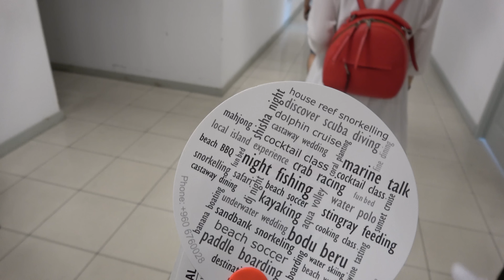Мальдивы. 99% Людей Боятся Этого! Подводный Мир. Ночная Рыбалка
Участвуйте в проекте “Кудаблин? Тудаблин!” от OneTwoTrip и отправлятесь хоть на край света.

А пока ждете ответа, можно самим отправиться в поездку с OneTwoTrip (есть отели, авиа и ж/д билеты – всё в одном месте и по выгодным ценам!). А чтобы было интереснее - вот помокод KONDRASHOV (скидка на первую покупку: на отель - 1000 рублей, на авиабилет - 500 рублей). Скачать приложение для iOS и Android

💌 Адрес для посылок:
Индекс: 125284 Россия. Москва. Беговая 11. а/я 108. Александру Кондрашову